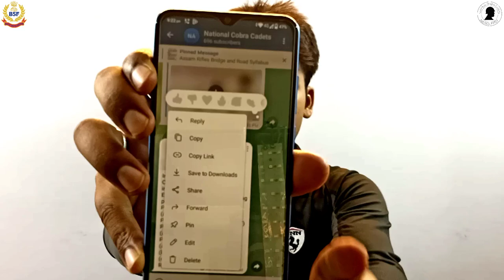BSF Tradesman Updated Notice 2023 | अब पहले Running होगा !! हो जाओ तैयार !! Written बाद में होगा !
In reference to short advertisement published in Employment News as well as
leading newspapers on 25/02/2023 and detailed advertisement uploaded on BSF
website on 26/02/2023 for inviting online applications from eligible and aspiring
candidates to fill up the vacancies of Constable(Tradesmen) in BSF for the year
2023 through direct recruitment.
2. Accordingly, the recruitment process for the posts of Constable(Tradesmen)
in BSF Exam-2023 through Direct Entry will be carried out in following phases :-
PHASE-1
(a) Physical Standard Test & Physical Efficiency Test (PST/PET)
PHASE - II
(a) Written Examination
PHASE - III
(a) Documentation
(b) Trade Test
3. The tentative schedule for conduct of first phase of examination i.e. PST/PET
is 3rd week of May’2023 for which online admit card shall be issued in the 2nd week of
May’2023.